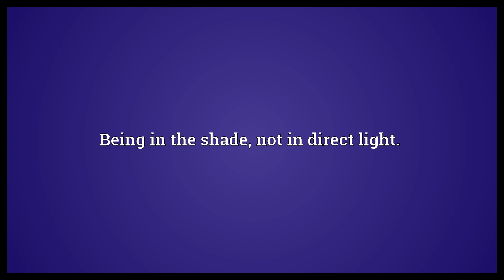Shaded Meaning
Video shows what shaded means. Being in the shade, not in direct light..  Shaded Meaning. How to pronounce, definition audio dictionary. How to say shaded. Powered by MaryTTS, Wiktionary